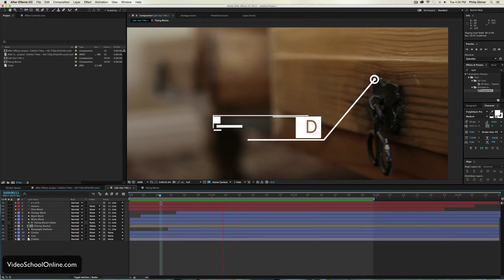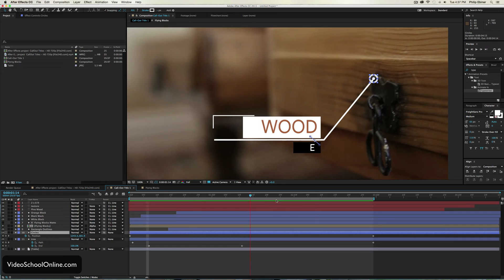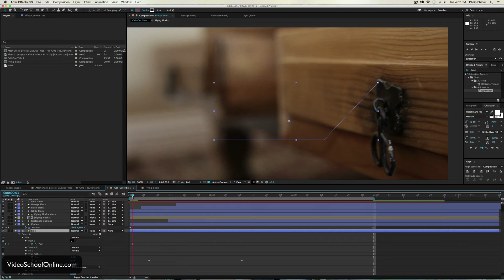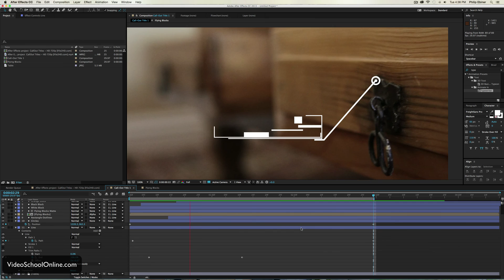How to Attach a Path Point to Background Video in After Effects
This After Effects tutorial is in response to a question I received on Facebook about attaching a line to a moving object/video in the background.

The basic premise I used is just using keyframes to move the path point throughout the motion. But if you have a better idea, please let me know!